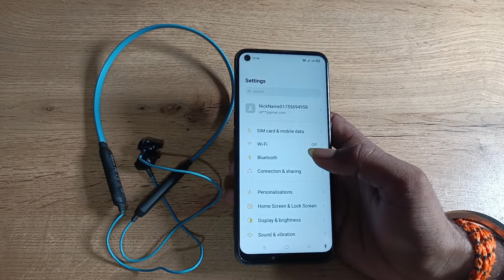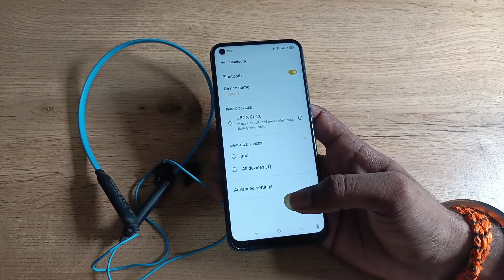how to pair Bluetooth earphone in oppo Reno 6 5g, Bluetooth earphone pair kaise karen